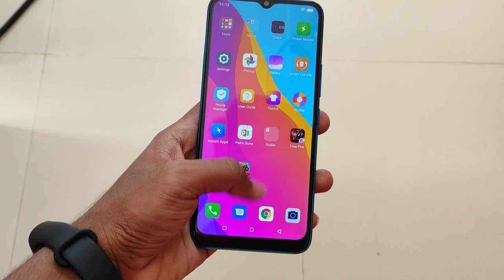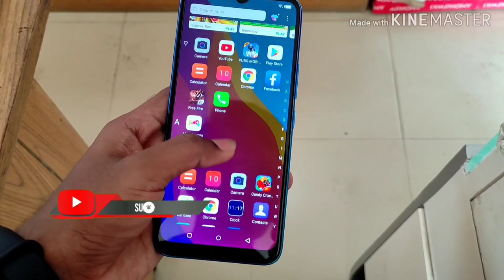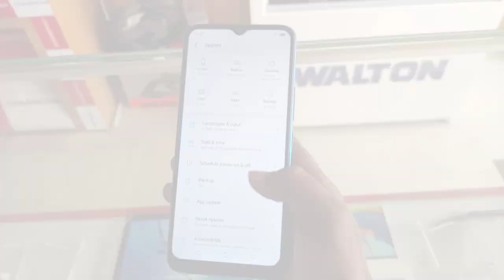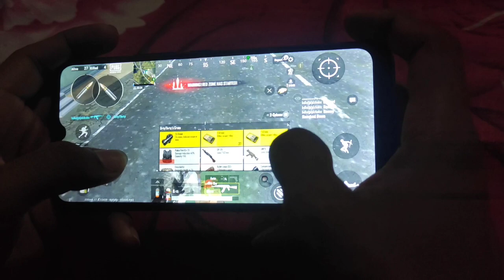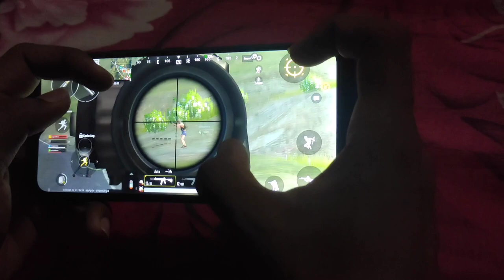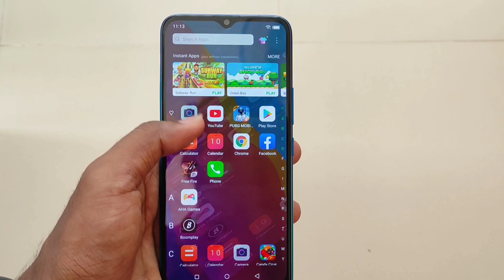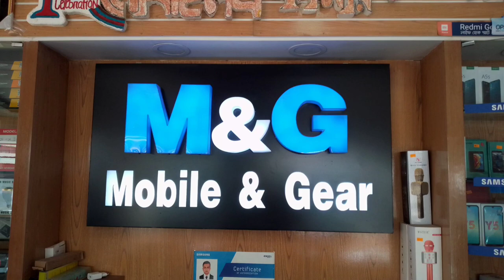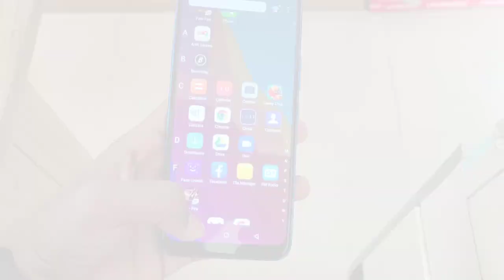Itel vision 1+ (3gb/32gb) 9490taka (2gb/32gb) 8490taka